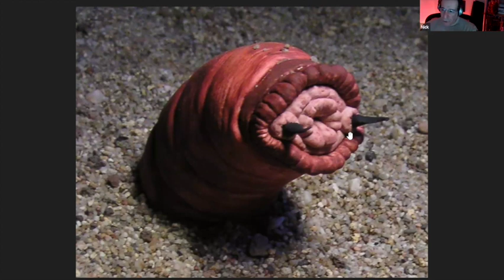The Cryptid Consortium Ep 2- The Mongolian Deathworm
Join Nick, Gary and I for part two of our new show the Cryptidid Consortium as we go over in detail, the Mongolian Deathworm. Enjoy!!